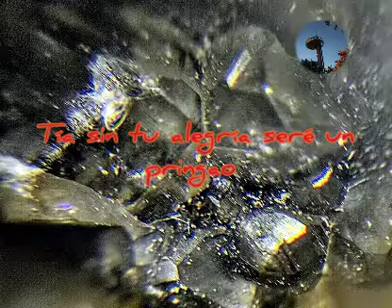tía sin tu alegría seré un pringao ( ( música electroacústica) ) ...........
obra dedicada a la que cada vez que la veo me cruje el nabo 🍧🍨💋♥️♥️♥️♥️♥️♥️♥️♥️♥️♥️